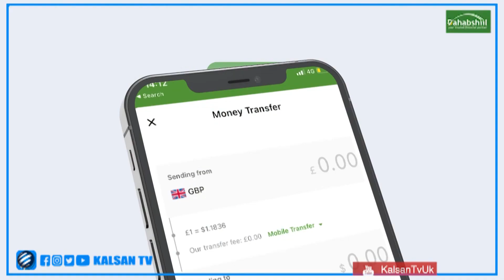Magaca dhalinyarada" Aan iska Dhicino Khawaarijta inta ay na Dilayaan Yaan Sugin.